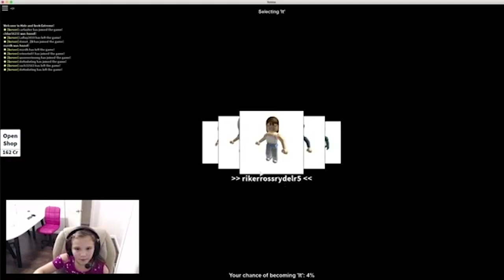Roblox Extreme Hide and Seek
Hey Everyone! Today Carlie plays Roblox Extreme Hide and Seek! This is one of her favorite games to play, and she even played with a fan too!